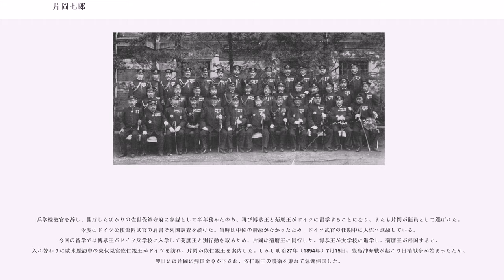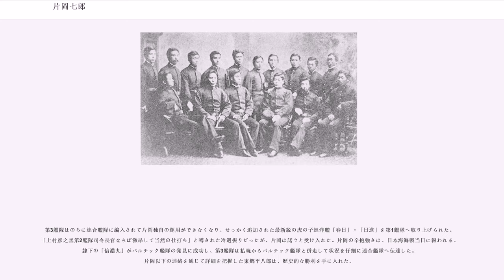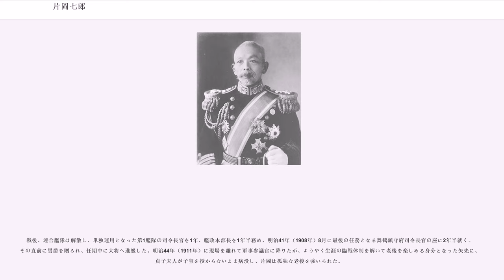片岡七郎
片岡 七郎（かたおか しちろう、嘉永6年12月14日（1854年1月12日） - 大正9年（1920年）1月11日）は日本の海軍軍人。最終階級は海軍大将。男爵。位階は正二位。

薩摩藩士・片岡喜藤太の次男。少年期のうちに薩英戦争や戊辰戦争が終わっており、西南戦争も兵学寮の生徒だったために参加していない。まだ兵学寮も制度が固まっておらず、カリキュラムを修了した順に卒業させていた。日高壮之丞大将と同時に入寮したものの、日高はそのまま兵学寮で練成を終えて第2期卒業を果たし、一方で片岡は、伏見宮兄弟（愛賢王→伏見宮博恭元帥と菊麿王→山階宮菊麿大佐）のドイツ留学に随員として1年半派遣されたため、日高より1期遅い第3期卒業生扱いとなっている。第3期卒業生16名のうち大将に昇進したのは片岡のみだが、中将2人・少将3人を輩出している。そのうちの一人、内田正敏中将の姪が片岡の妻である。

伏見宮兄弟随員としてドイツに留学中にヨーロッパ列強の軍事情勢調査を始めるとともに、進んで列強軍人との交流を深めて語学の腕を実地で磨いた。ドイツ語のみならずフランス語・英語も習得し、兵学校草創期の将官の中でも飛び抜けた語学力を身に着けた。帰国後に兵学寮改め兵学校での練成を再開し、明治14年（1881年）11月に卒業（3期）、翌月に大尉まで昇進した。兵学校復帰以来、「扶桑」乗組員として実地を磨き、明治17年（1884年）に住み慣れた「扶桑」ではじめての役職となる砲術長に任じられた。その翌年に「天城」・「筑紫」の副長を歴任した。

明治19年（1886年）2月より2年間の少佐時代、兵学校教官として後進の指導にあたった。専門分野は砲術教育だが、紀律主任や教務副総理など生活指導・教育指導の統括補佐を任せられた。当時の兵学校は、中古現役軍艦のいくつかを実習船として借り受けており、片岡は後半の1年間、砲術教官と同時に砲術実習船「天龍」の艦長を兼任していた。

兵学校教官を辞し、開庁したばかりの佐世保鎮守府に参謀として半年務めたのち、再び博恭王と菊麿王がドイツに留学することになり、またも片岡が随員として選ばれた。今度はドイツ公使館附武官の肩書で列国調査を続けた。当時は中佐の階級がなかったため、ドイツ武官の任期中に大佐へ進級している。今回の留学では博恭王がドイツ兵学校に入学して菊麿王と別行動を取るため、片岡は菊麿王に同行した。博恭王が大学校に進学し、菊麿王が帰国すると、入れ替わりに欧米歴訪中の東伏見宮依仁親王がドイツを訪れ、片岡が依仁親王を案内した。しかし明治27年（1894年）7月15日、豊島沖海戦が起こり日清戦争が始まったため、翌日には片岡に帰国命令が下され、依仁親王の護衛を兼ねて急遽帰国した。

帰国直後から軍令部のスタッフに召集され、作戦および補給に関与した。片岡が生涯初めて戦場に出たのは、威海衛への直接攻撃に着手し始めた明治27年12月のことで、「金剛」艦長として威海衛への砲撃支援を重ねた。威海衛に逼塞していた北洋水師が降伏し、陸戦での占領に目処が立った明治28年（1895年）2月に「浪速」艦長に移り、台湾占領に赴いた。

戦後は「橋立」艦長・砲術練習所長・「八島」艦長・常備艦隊参謀長を歴任した。「八島」艦長時代に遠洋航海の機会があったが、片岡は寝間着に着替えてベッドに入ることはなく、新しい軍服に着替えて長椅子にゴロ寝して過ごした。四六時中臨戦態勢で臨む姿勢を実践したものとされ、乗組員から絶大な支持を得た。片岡は山本権兵衛以後の政治力強化を図る勢力を快く思わない頑迷な現場主義者であった。のちに軍事参議官に降りた頃、朝鮮総督を陸軍が歴任しようと画策したことがあった。当時海軍大臣を務めた八代六郎大将が、対抗して台湾総督を海軍が歴任するよう運動を起こそうと、台湾攻略を指揮した片岡に相談したが、片岡は「われわれ海軍は河童なのだから、陸に上がっては失敗する。陸のことは政治と陸軍に任せろ」と八代の提案を一蹴した。片岡はまったく政治に関与する気がなく、経歴を見ても軍政に携わったのは、常備艦隊参謀長を終えて呉鎮守府司令官に就く間に4ヶ月勤めた人事課長、第1艦隊司令長官と舞鶴鎮守府司令長官の間に1年半勤めた艦政本部長の2期、合わせても2年に満たない短期間である。

日露戦争への機運が高まる中、片...